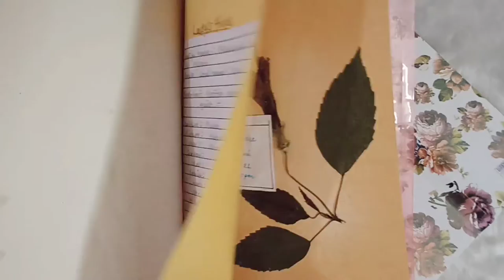HERBARIUM FILE TUTORIAL | Bio Project With Acknowledgement And Intro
This video is all about my school Biology project becoz I am bio student 😉😉
This tutorial gives you the ideas or designs with acknowledgement as well as intro.
I also used herbarium card at the side of the leaves species.
          Or,
Give some time for my channel.